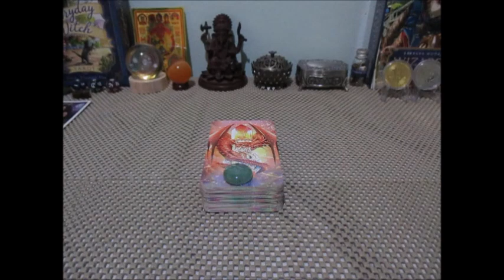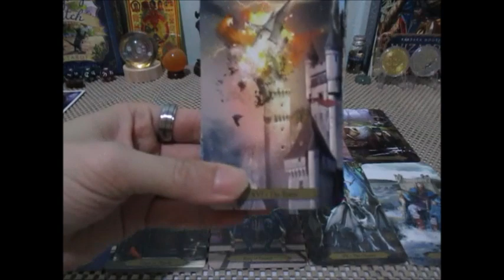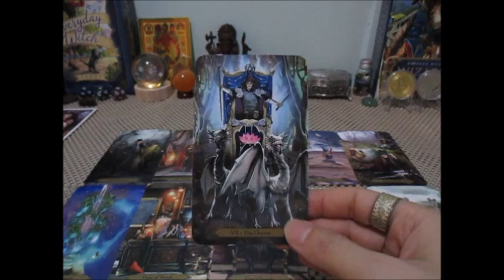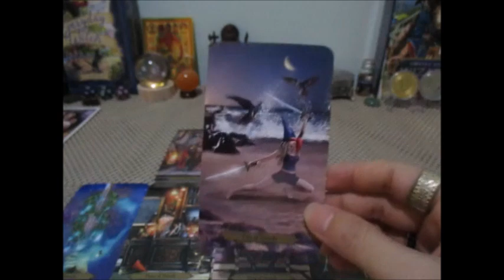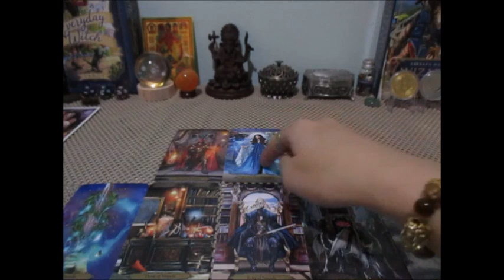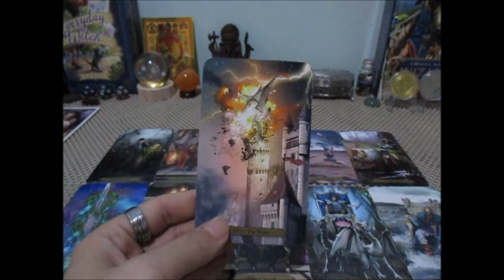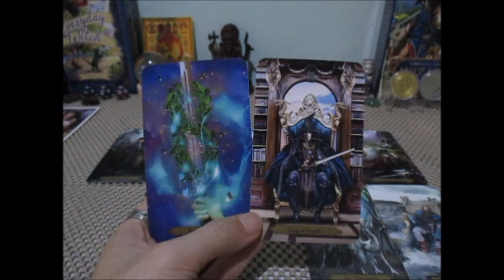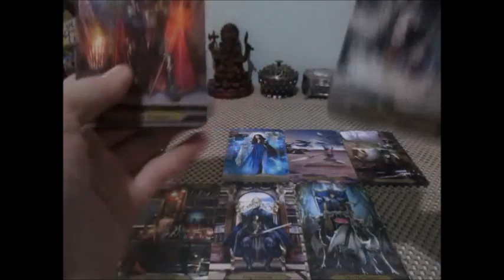ดวงความรัก❤️ราศีมังกร 1-15 พค.2566 เขาคิดอย่างไรกับเรา Line: boopaya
ดวงความรัก❤️ราศีมังกร 1-15 พค.2566 เขาคิดอย่างไรกับเรา